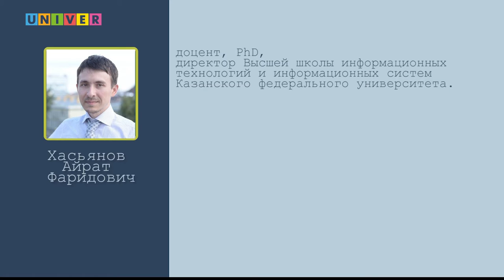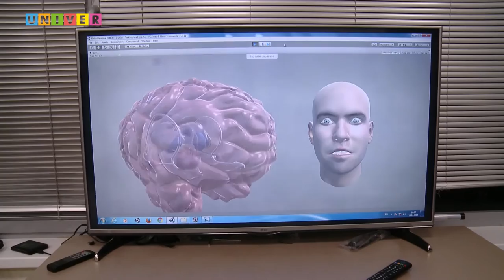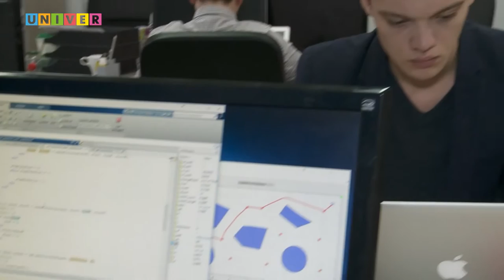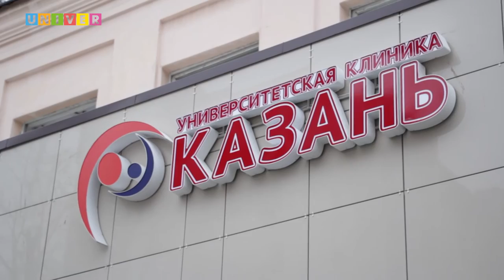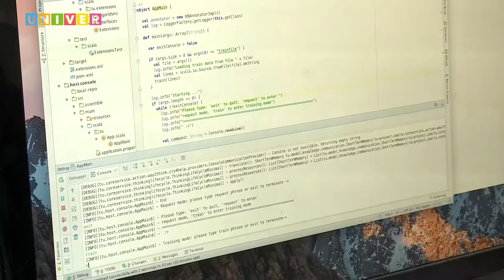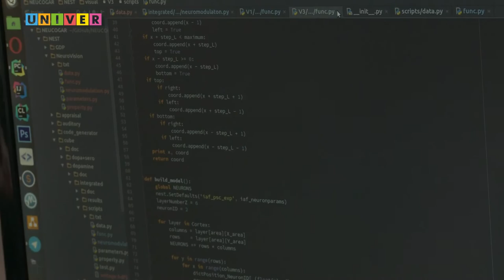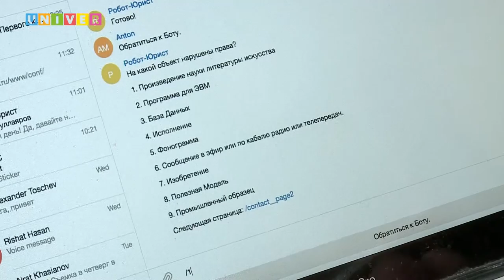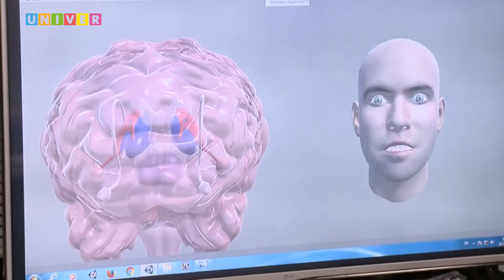IT образование через научно прикладные проекты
Интервью директора Высшей школы информационных технологий и информационных систем Айрата Хасьянова. Казанский федеральный университет /декабрь, 2016/